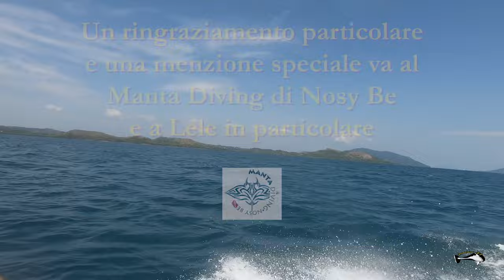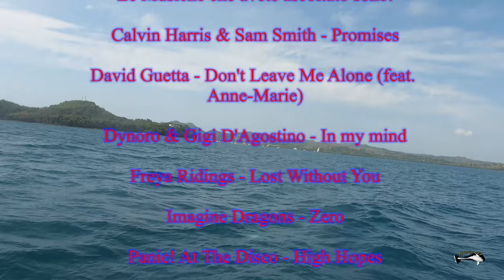NOSY BE - Madagascar - 2018 - Diving Underwater and more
This is an underwater and nature travel video diary , located in Madagascar, in Nosy Be Island, in November 2018. The diving shots were taken with a Panasonc Lumix LX100 in Nauticam Housing and Michiteck Carbon Led 8000 Lights and the overwater shots were taken with GoPRO Hero 7 Black.